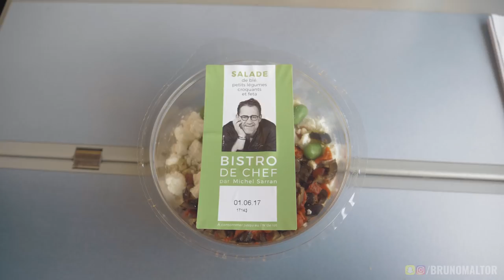VLOG 3 - A LA DÉCOUVERTE DE L'OCCITANIE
Nouveau Vlog : Et si on partait en Occitanie le temps d'un Week-End ?!
C'est ce que j'ai fait avec Sarah LaMeilleureStagiaireDuMonde et ca nous a VRAIMENT donné envie de découvrir d'autres régions de la France... Alors dites-nous d'où vous venez, et peut-être qu'on viendra montrer votre coin à tous les abonnés :)
Musiques : Mulle - Freedom & Nicolas Verger - Whispers.
Matériel : Panasonic GH5 & Mavic Pro.
Merci à pour ce partenariat :)